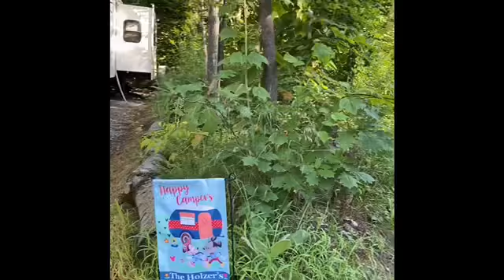We arrived at Moose Hillock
As summer comes closer toward the end, we headed to Moose Hillock in Fort Ann. This place has everything so far. Our site is huge, take a look...